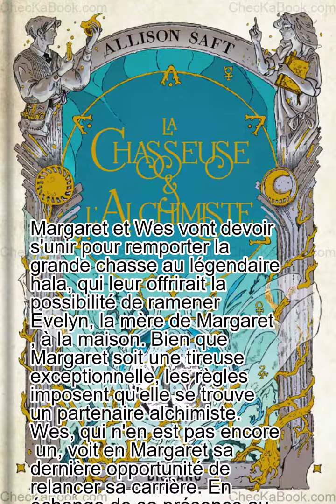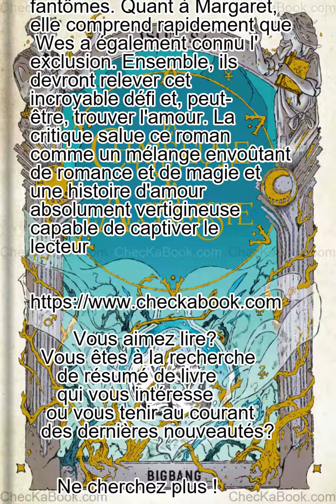La Chasseuse et l'Alchimiste de Allison Saft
Margaret et Wes vont devoir s'unir pour remporter la grande chasse au légendaire hala, qui leur offrirait la possibilité de ramener Evelyn, la mère de Margaret, à la maison. Bien que Margaret soit une tireuse exceptionnelle, les règles imposent qu'elle se trouve un partenaire alchimiste. Wes, qui n'en est pas encore un, voit en Margaret sa dernière opportunité de relancer sa carrière. En échange de sa présence au manoir, Margaret accepte de le prendre en tant que partenaire pour la chasse. Bien qu'ils aient des personnalités très différentes, ils vont devoir travailler ensemble pour remporter la victoire. En chemin, ils découvriront une magie noire qui pourrait leur offrir un avantage décisif, mais qui les met également en danger. Même si leur collaboration est improbable, Wes admire la capacité de Margaret à survivre seule dans une maison hantée par des fantômes. Quant à Margaret, elle comprend rapidement que Wes a également connu l'exclusion. Ensemble, ils devront relever cet incroyable défi et, peut-être, trouver l'amour. La critique salue ce roman comme un mélange envoûtant de romance et de magie et une histoire d'amour absolument vertigineuse capable de captiver le lecteur.